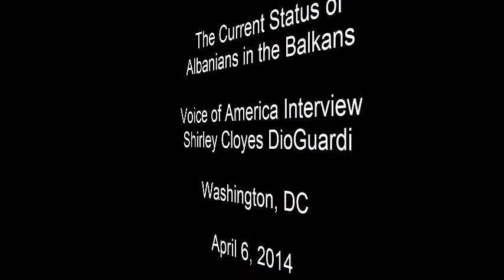VOA - Shirley Cloyes DioGuardi Interview 04-06-2014